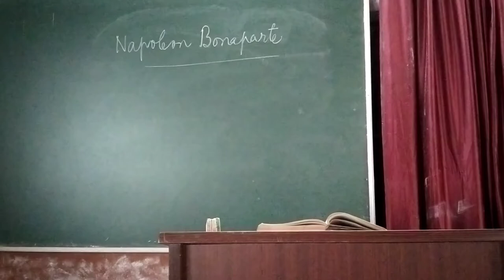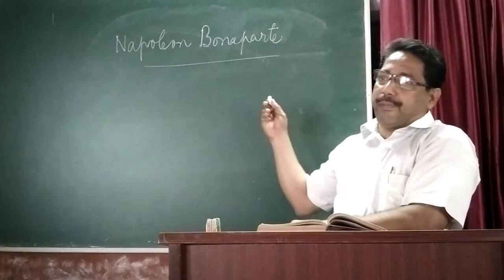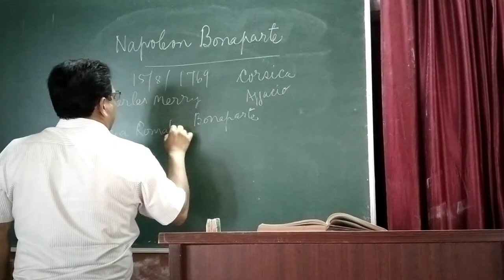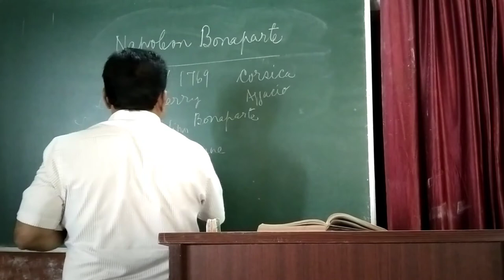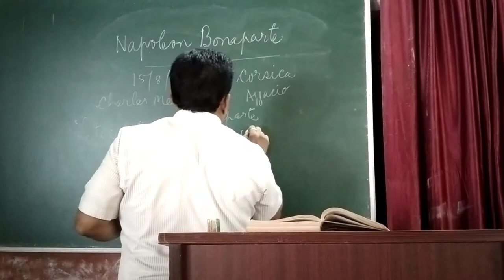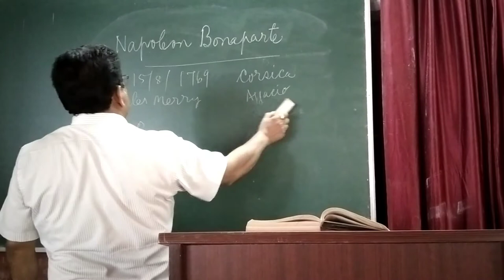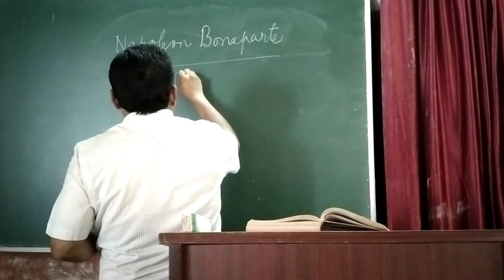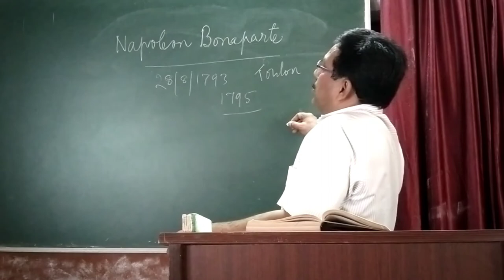Napoleon Bonaparte Early Life Stephen Quadros